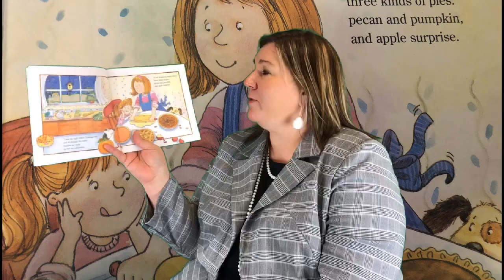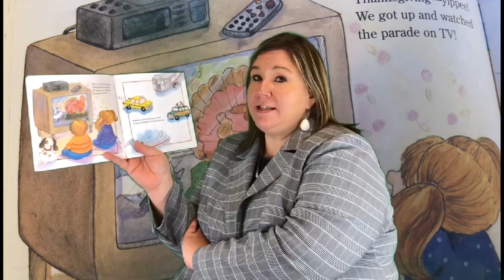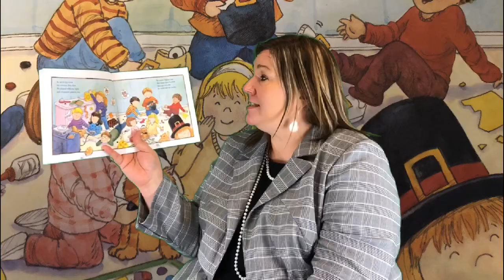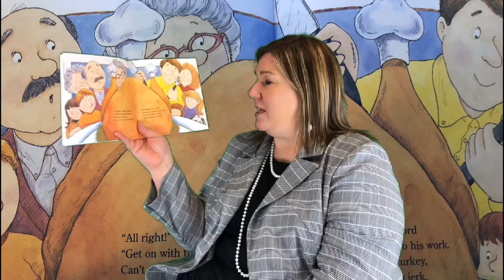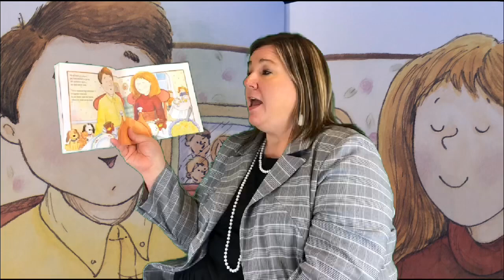Barrow Bedtime Stories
Night before Thanksgiving